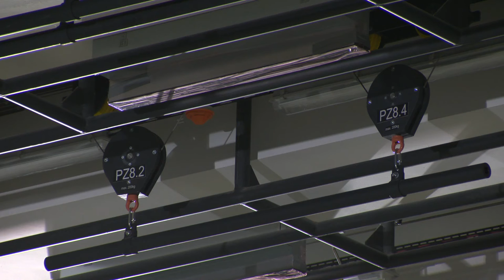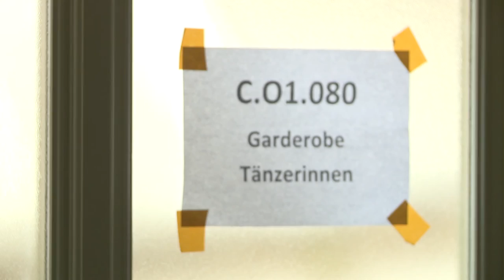Generalsanierung der Staatsoper Unter den Linden - 2016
Generalsanierung der Staatsoper Unter den Linden - Berlin 2016

Der Film zeigt das Richtfest 2015 und Aufnahmen der Baustelle 2016, Interviews mit Tim Renner (Staatssekretär für kulturelle Angelegenheiten), Gitta Kromer (Arbeitsgemeinschaft Theateringenieure) und Martin Niering (Ingenieurbüro Müller GmbH).
Musik: Daniel Barenboim, Staatskapelle Berlin, Wagner: Tannhäuser (Act 2: "Dich teure Halle, grüss' ich wieder")

Video: Kuxma